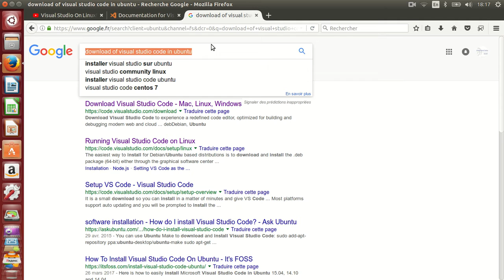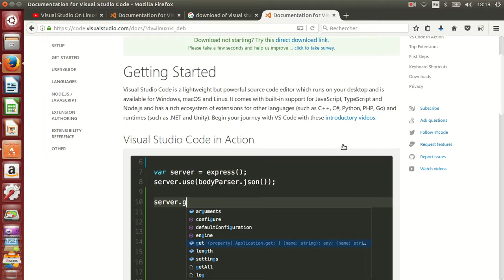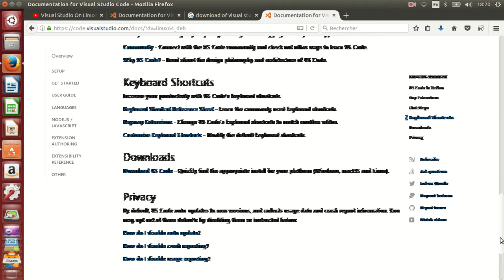how to install visuall studio part1